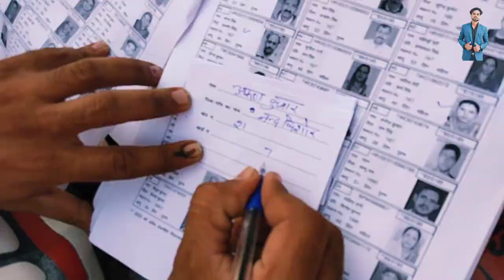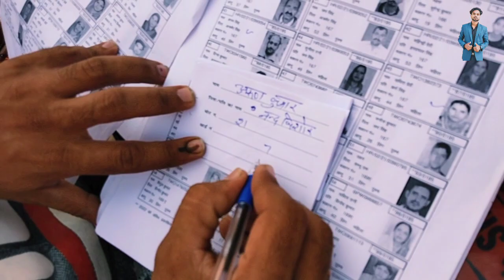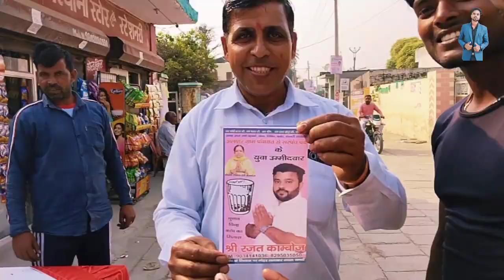Alahar वोट| मैंने वोट दे दिया | सरपंची हरियाणा Part-2 vlog 350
Alahar वोट| मैंने वोट दे दिया | सरपंची हरियाणा vlog 350